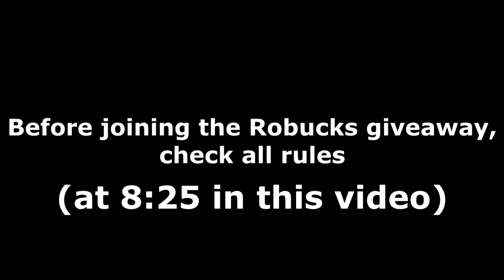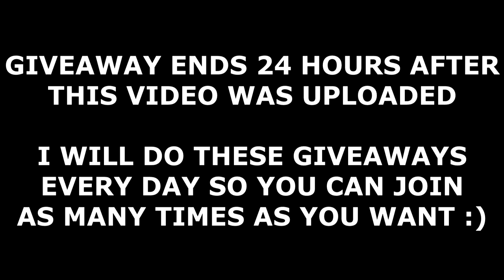ALL VEHICLE LEGENDS CODES! (September 2021) | ROBLOX Codes *SECRET/WORKING*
All new secret/working Vehicle Legends codes (by QuadraTech) with gameplay and a daily Robux giveaway! The codes are part of the latest September 2021 update and give you free credits!